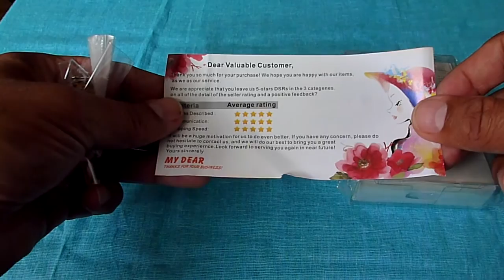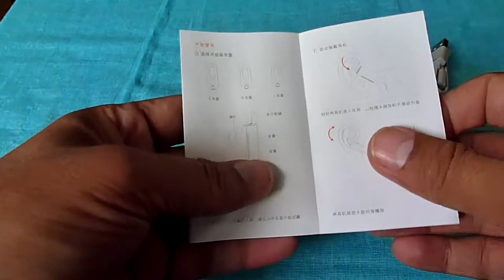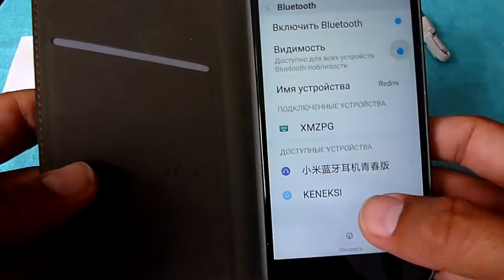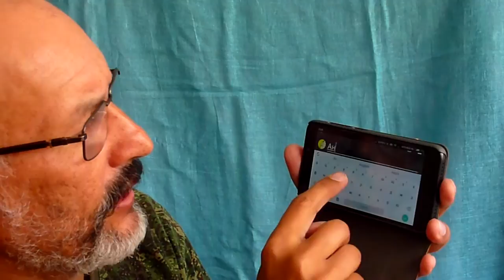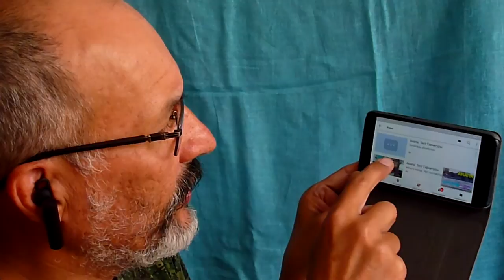ПОСЫЛКА из Китая // Сяо Ми Гарнитура (Xiaomi Mi Bluetooth 4.1 Headset)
В этом видео распаковка и тест (запись на видео, стрим) оригинальной Сяо Ми гарнитуры с беспроводным наушником и со встроенным микрофоном.
Мой канал подключен к лучшей партнёрской сети – AIR. Если вы также подключитесь к AIR по моей реферальной ссылке, то я с радостью помогу вам в развитии и продвижении канала.
Подключайтесь к AIR по ссылке Подключайся сейчас!